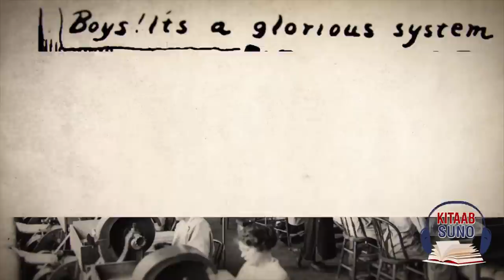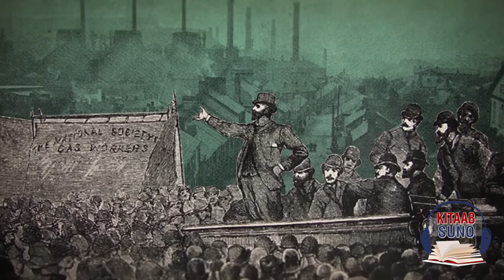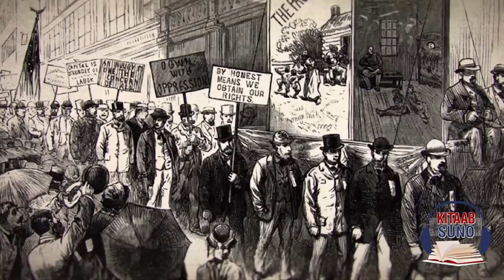Labour Day History |1st May International Labour Day | Kitaab Suno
Kitaab Suno giving a tribute to all those who work hard in their life on this Labour Day. Labour Day is an annual holiday to celebrate the achievements of workers. Labour Day has its origins in the labour union movement, specifically the eight-hour day movement, which advocated eight hours for work, eight hours for recreation, and eight hours for rest.